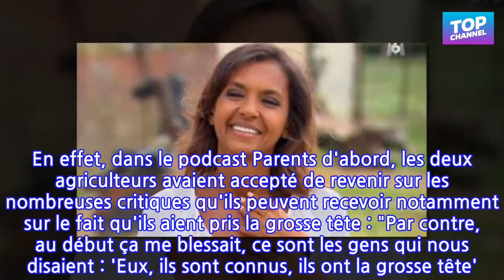PHOTOS Karine Le Marchand : ces retrouvailles avec deux candidats au salon de...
Samedi 26 février 2022 sera lancée l'édition 2022 du Salon de l'agriculture. Un événement qui chaque année rassemble plusieurs milliers de curieux qui viennent à la rencontre des agriculteurs français. Une immersion au plus proche d'un terroir qui n'est pas étranger à Karine Le Marchand. Et pour cause, depuis plusieurs années, elle présente l'émission L'amour est dans le pré qui met en relation des agriculteurs célibataires avec des prétendants. Un programme qui cartonne chaque année et qui fait naître de véritables histoires d'amour. Et ce ne sont pas Frédérique et Pierre qui diront le contraire.Le couple s'est rencontré en 2012 durant la saison 7 et le moins que l'on puisse dire, c'est que le coup de foudre a été immédiat. Depuis, ils ne sont plus jamais quittés et font désormais partie des visages phares de l'émission…un peu trop même pour certains. En effet, dans le podcast Parents d'abord, les deux agriculteurs avaient accepté de revenir sur les nombreuses critiques qu'ils peuvent recevoir notamment sur le fait qu'ils aient pris la grosse tête : "Par contre, au début ça me blessait, ce sont les gens qui nous disaient : 'Eux, ils sont connus, ils ont la grosse tête'. C'est presque comme si les gens avaient une légitimité de vous dire qu'il faut que vous vous taisiez car vous êtes connus. Moi, je les remets en place, en général. Pierre se cache sous la table ou sous le stand mais il est plutôt d'accord avec moi. Il me laisse y aller et dit : 'J'envoie le pitbull !'."Désormais loin des critiques, Pierre et Frédérique continuent de prendre part à leur façon à la grande aventure L'amour est dans le pré. Il faut dire que cette émission a littéralement changé leur vie. Ils y ont rencontré de nombreux amis, notamment Karine Le Marchand. Les agriculteurs et l'animatrice sont restés très proches. Pour preuve, ce vendredi 25 février 2022, l'animatrice a posté une nouvelle story sur son compte Instagram sur laquelle elle dîne avec Pierre et Frédérique à l'occasion de l'ouverture du Salon de l'agriculture qui aura lieu ce samedi 26 février 2022. Des retrouvailles que Pierre et Frédérique ont également partagées sur leur compte Instagram avec un joli selfie légendé "En toute simplicité". Une belle complicité qui n'est pas près de s'arrêter de sitôt.